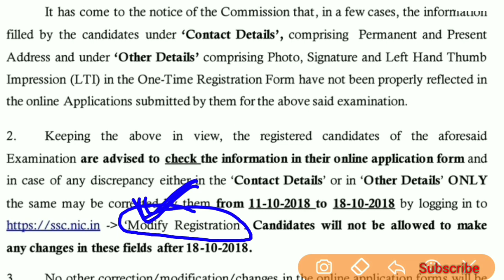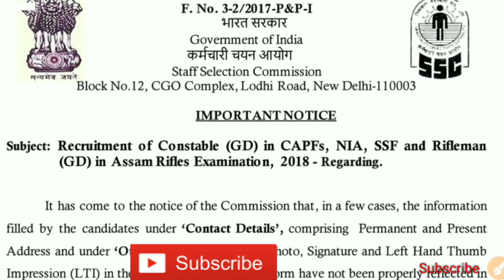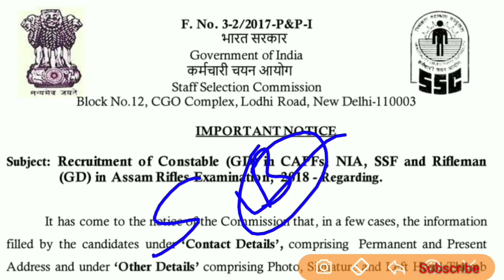SSC-2018// Breaking News// नया नोटिस जारी रखें// Big Update..✍️✔️